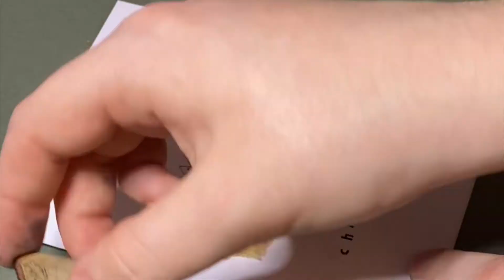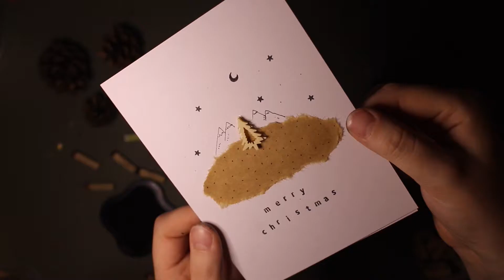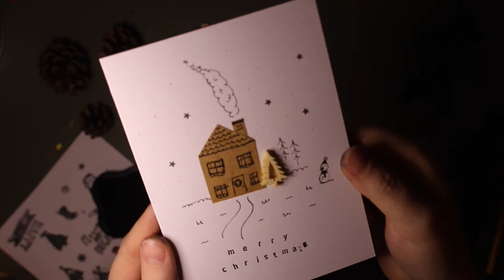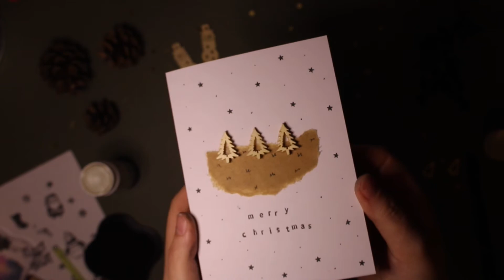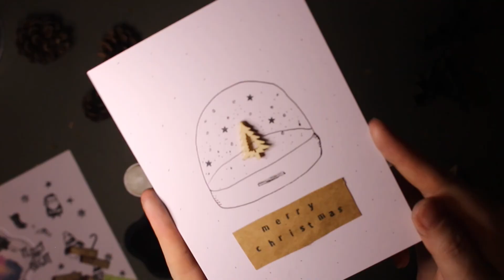5 HOMEMADE CHRISTMAS CARD IDEAS // How I made my Christmas Cards / Pretty Paper Planes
Helloooo! It's been a little while since I've uploaded but finally here with a bit of Christmas content to inspire you - some Christmassy card designs! (excuse the ink smudges on my fingers, the ink goes everywhere when using stamps!)

I've also just opened an Etsy Shop in this past month selling Christmas cards, also look out for other cards in the New Year! :)
ETSY SHOP

More about me:
Hi I’m Emma.
I’m 22, from the UK, and I studied graphic design at uni.

Let me know if there’s anything you’d like to see from me.

Emma Ryan
Pretty Paper Planes
December 2020